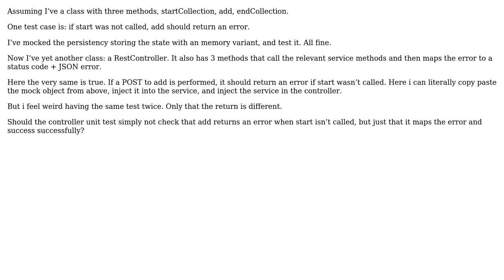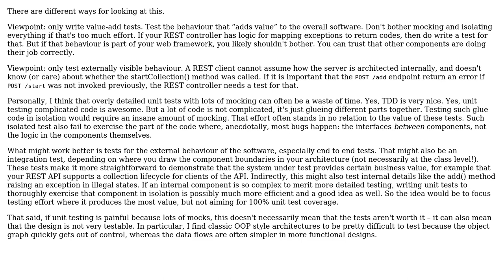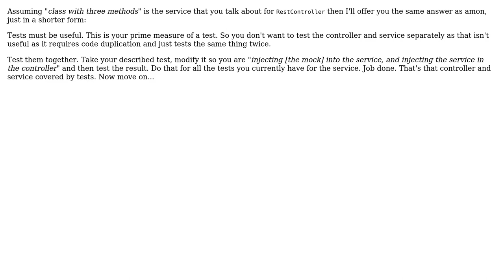Software Engineering: How to avoid unit test duplication in wrapper classes? (2 Solutions!!)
Software Engineering: How to avoid unit test duplication in wrapper classes?

With thanks & praise to God, and with thanks to the many people who have made this project possible! | Content (except music & images) licensed under CC BY-SA | Music | Images & others | With thanks to user Regyn user David Arno user amon and the Stack Exchange Network Trademarks are property of their respective owners. You are responsible for your own actions.